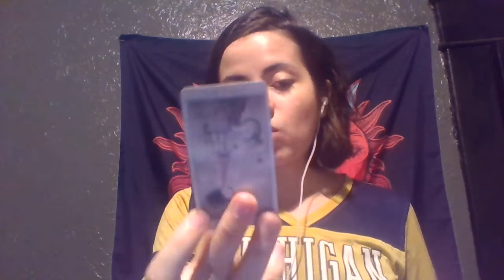Pisces TOXIC PERSON WANTS TO RETURN! Single reading June 2021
pisces single reading june 2021